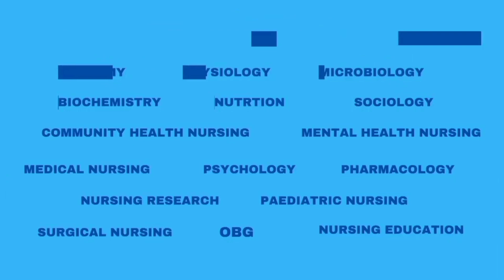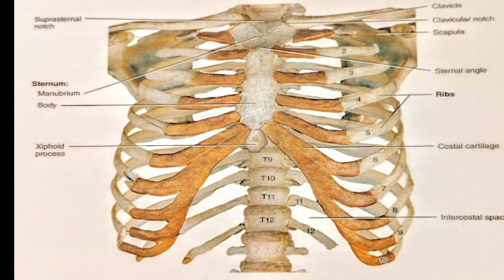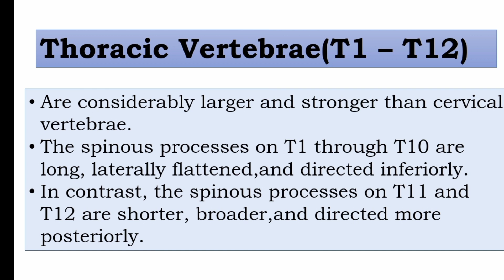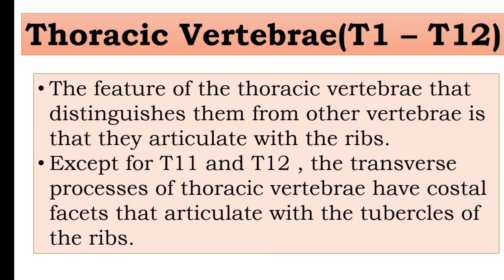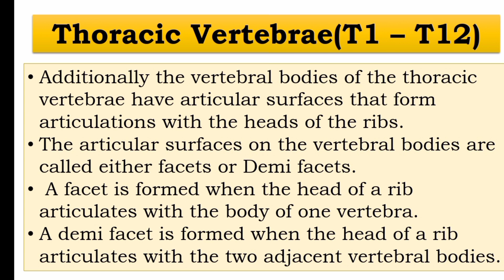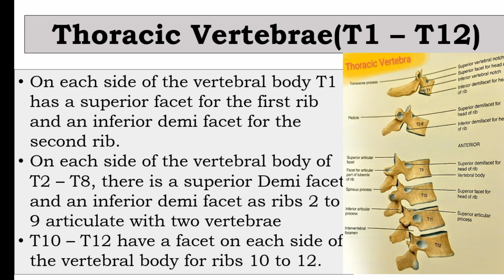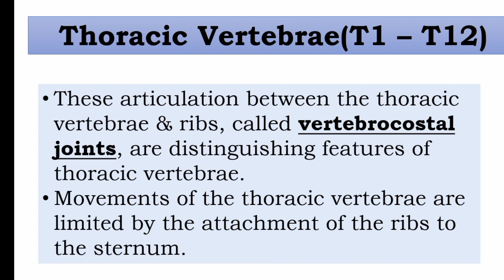Thoracic Vertebra explained in Malayalam /@nursesmotive